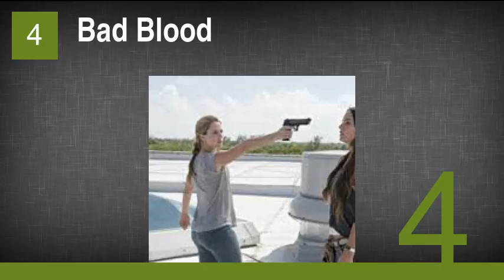The Best Burn Notice Episodes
20. Double Booked
19. Family Business
18. Good Soldier
17. Old Friends
16. Breaking and Entering
15. Seek and Destroy
14. Friends Like These
13. Best Laid Plans
12. Sam Vs. Michael
11. Trust Me
10. Fight or Flight
9. Identity
8. Burn Notice: The Fall of Sam Axe
7. Lesser Evil
6. Pilot
5. Hard Time
4. Bad Blood
3. Broken Rules
2. Friendly Fire
1. Shot In The Dark